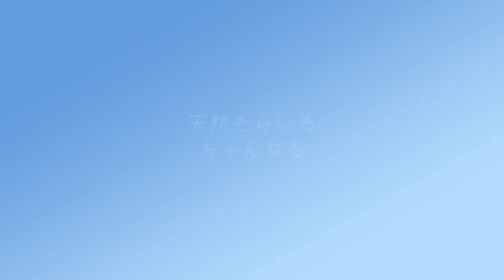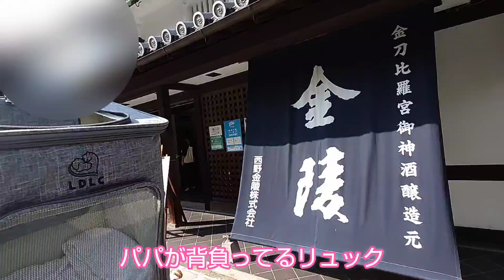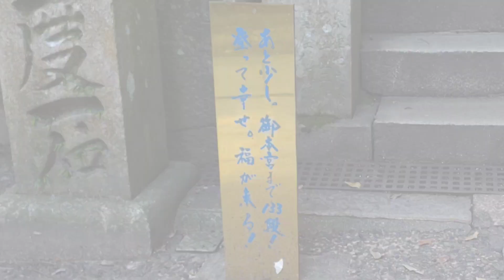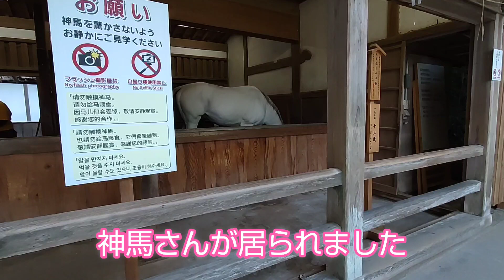【シーズー】金毘羅さんへお参り犬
こちらのチャンネルを見つけてご視聴くださりありがとうございます✨
お家で過ごすことが多い今日この頃、こちらを訪れた皆様にクスッ🤭と笑ってほんわか気分で癒されて欲しいなぁって思てます😃❤️

更新、遅くなりお待たせ致しました。
今回は、四国に向かって行きました。途中休憩しながら綺麗な景色に癒やされ、金毘羅さんへお参りに行ってきました。以前買ったペット用リュックも初めて活躍しました。そら姫も大満足のようでした🐶😃
785段の階段はかなり大変でしたが、ワンちゃんも一緒にお参り出来ると言う事で、がんばってお参りしてきました。
ご利益があるといいなぁ～✨🤗

まだまだ動画編集勉強中です、見にくいところが沢山あると思いますがお許し下さい。

シーズー犬の女の子です。
年齢は5歳です。
名前は「そら」と申します。
性格は超怖がりの超マイペースです。